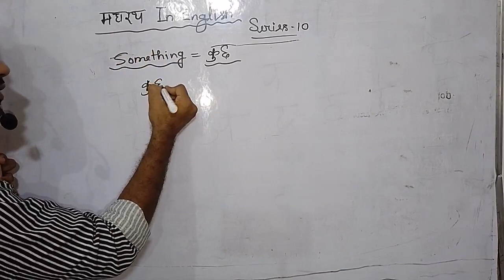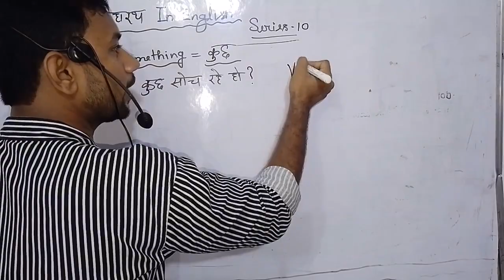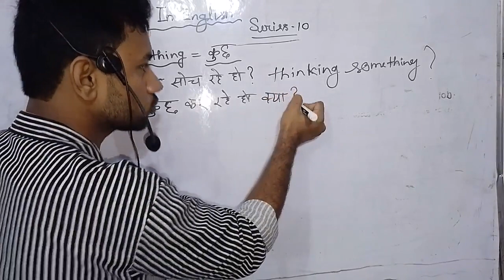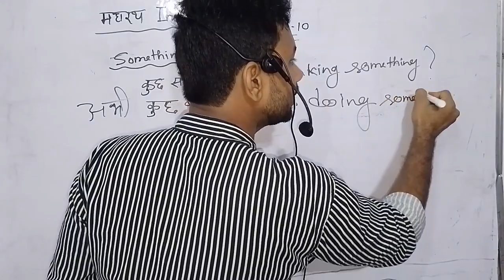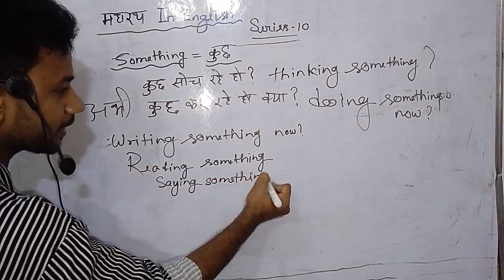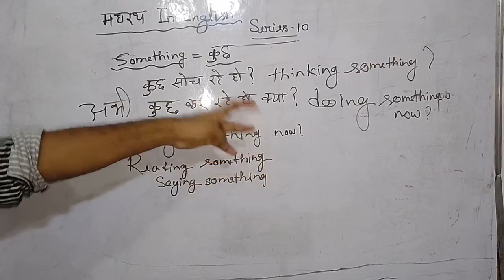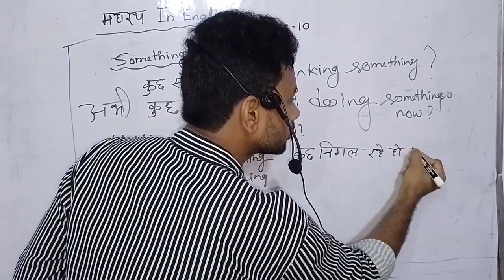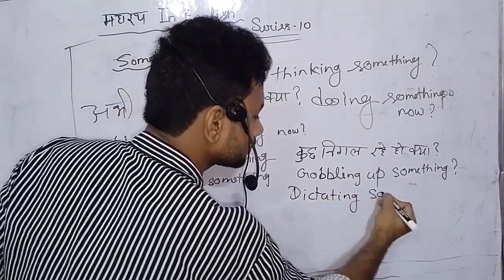Something. ... Series -10